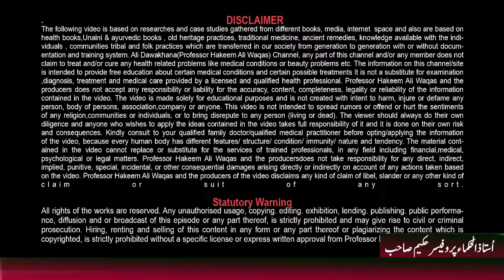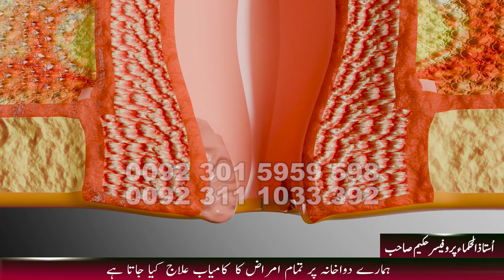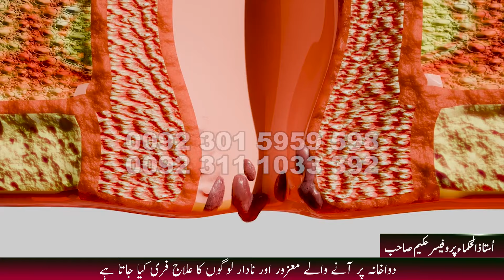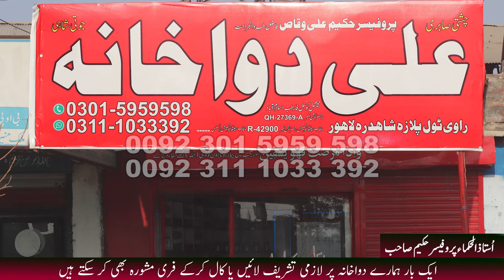Ali Dawakhana ka Bawaseer Course | Bawaseer ka Baghair Operation ilaj | Piles Cure at Home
Hemorrhoids, also known as piles, are swollen blood vessels in the lower rectum and anus. They can cause discomfort, itching, and sometimes bleeding. Although they can be embarrassing to discuss, hemorrhoids are a common condition that affects people of all ages.
Types of Hemorrhoids:
Internal hemorrhoids: These are located inside the rectum and are often not visible. They may cause bleeding during bowel movements.
External hemorrhoids: These are located outside the anus and can be painful and itchy.
Causes:
Straining during bowel movements: This can increase pressure on the blood vessels in the rectum and anus.
Chronic constipation or diarrhea: These conditions can irritate the tissues around the anus.
Pregnancy and childbirth: Hormonal changes and increased pressure on the pelvic area can contribute to hemorrhoids.
Aging: The tissues in the rectum and anus can weaken over time, making them more susceptible to hemorrhoids.
Symptoms:
Bleeding during bowel movements
Itching or irritation around the anus
Painful lumps near the anus
Mucus discharge from the anus
Treatment:
Use "Ali Dawakhana ka Bawaseer Course" to Cure Piles at home.
► We welcome you to our channel. We treat people with herbs and natural oils so that they can live their lives in peace.We aim to take care of your health.In this part of life we can't take care of our health. Our first priority is to give you good advice according to your health.
► NOTE:  Here Some Videos are 18+.
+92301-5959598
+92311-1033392